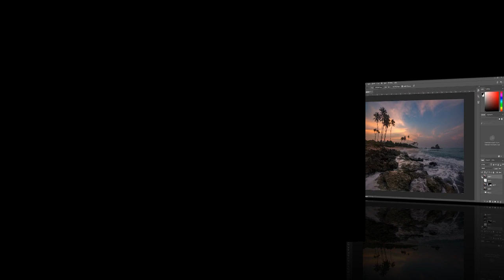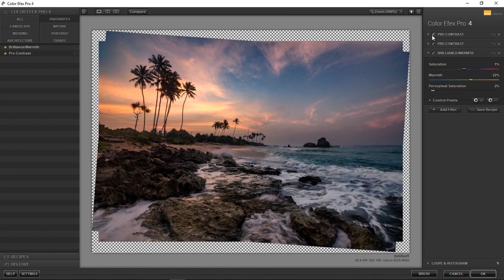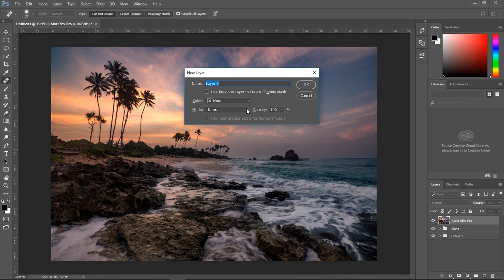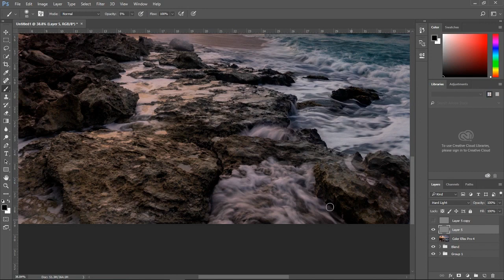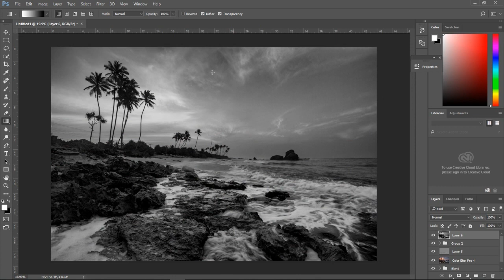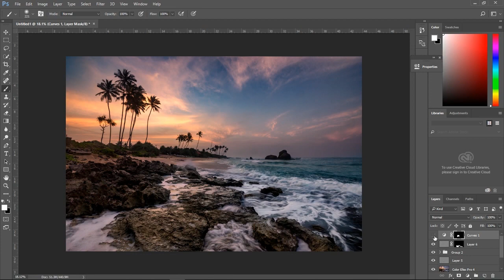How to edit a landscape Photo Part 3 / 3 | Harsha Perera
In this video, all steps are included on
colour enhancement in Photoshop.
Sharpness with High Pass filter
selective colour adjustment

Harsha Perera